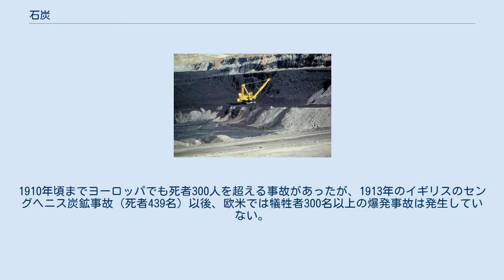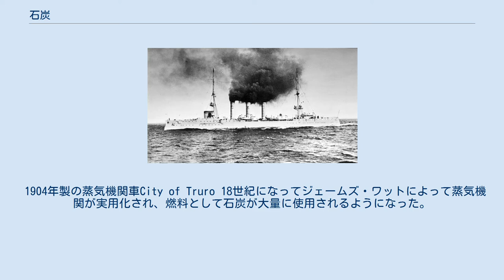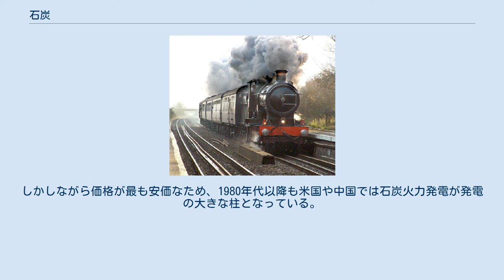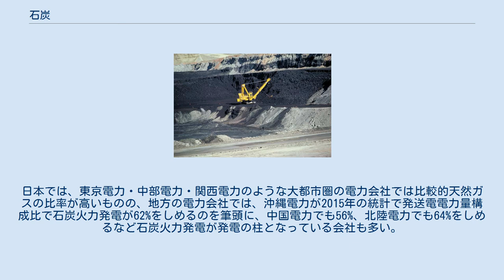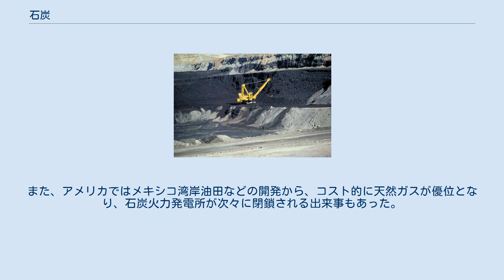石炭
石炭（せきたん、英語: coal）とは、古代(数千万年～数億年前)の植物が完全に腐敗分解する前に地中に埋もれ、そこで長い期間地熱や地圧を受けて変質（石炭化）したことにより生成した物質の総称。
見方を変えれば植物化石でもある。
 石炭は黒いダイヤモンドと称されたこともある。
特に産業革命以後20世紀初頭まで最重要の燃料として、また化学工業や都市ガスの原料として使われてきた。
しかし、第一次世界大戦前後から、艦船の燃料が石炭の2倍のエネルギーを持つ石油に切り替わり始めた。
戦間期から中東での油田開発が進み、第二次世界大戦後に大量の石油が採掘されて1バレル1ドルの時代を迎えると産業分野でも石油の導入が進み（エネルギー革命）、西側先進国で採掘条件の悪い坑内掘り炭鉱は廃れた。
 1970年代に二度の石油危機で石油がバレルあたり12ドルになると、産業燃料や発電燃料は再び石炭に戻ったが、日本国内で炭鉱が復活することは無かった。
豪州の露天掘りなど、採掘条件の良い海外鉱山で機械化採炭された、安価な海外炭に切り替わっていたからである。
海上荷動きも原油に次いで石炭と鉄鉱石が多く、30万トンの大型石炭船も就役している。
 他の化石燃料である石油や天然ガス等と比べても、燃焼した際の二酸化炭素 (CO2)や硫黄酸化物(SOx)などの有害物質の排出量が多く、地球温暖化、大気汚染の主な原因の一つとなっている。
 日本では、一般的に石炭（せきたん）と呼ばれるようになったのは、明治初年に西欧の採炭技術が入って、特にドイツ語Steinkolenを和訳したものとされる。
それ以前は地方によって、五平太（ごへいだ）、石炭（いしずみ）、岩木（いわき）、燃石（もえいし）、烏丹（うに）、烏朱（うし）などと様々に呼称されていた。
 現存する泥炭地 霧多布湿原 石炭は数千万年前～数億年前の植物が湖底や海底に層状に堆積し、地殻変動や造山活動等による地圧や地熱の影響により変化し、濃集して石炭化したものである。
特に石炭の成因植物となっているのは、石炭紀時代（紀元前2億4千万年前～3億年前）の湿地帯で森林を形成していた巨大なシダ類と、第三紀時代（紀元前2千5百万年～6千万年）の針葉樹類などと考えられている。
 古生代においては、菌類等の分解者がまだ出現していなかったり少数派であったため、大量の植物群が分解前に埋没していた。
植物の遺体が分解されずに堆積する場所として湿原や湿地帯が挙げられる。
これらの場所においては、植物の死体は酸素の少ない水中に沈むことによって生物による分解が十分進まず、分解されずに残った組織が泥炭となって堆積する。
泥炭は植物が石炭になる入り口とされている。
他の成因として大規模な洪水で大量の樹木が湖底等の低地に流れ込んで土砂に埋まることも考えられる。
地中に埋まった植物は年代を経るに従って 泥炭→褐炭→歴青炭→無煙炭 に変わってゆく。
この変化を石炭化と呼ぶ。
 地中に埋まった植物が地圧や地熱を受けて石炭になる変化を総称して石炭化と呼ぶ。
これは多様な化学反応を伴った変化である。
セルロースやリグニンを構成する元素は炭素、酸素、水素であるが、石炭化が進むに従って酸素や水素が減って炭素濃度が上がってゆき、外観は褐色から黒色に変わり、固くなってゆく。
炭素の含有量は泥炭の70%以下から順次上昇して無煙炭の炭素濃度は90%以上に達する。
化学的には植物生体由来の脂肪族炭化水素が脱水反応により泥炭・褐炭になり、次に脱炭酸反応により瀝青炭となり、最後に脱メタン反応により芳香族炭化水素主体の無煙炭に変わってゆく。
植物が石炭化する速度は地中での圧力や温度の影響を受ける。
日本は環太平洋造山帯に位置し地殻変動が盛んなため、諸外国の産地よりも高温・高圧にさらされて石炭化の進行が早いとする説もある。
 石炭は元となった植物が繁茂していた時代に相当する地層から産出される。
 古生代の地層は石炭が産出する地層としては最も古く、産出は無煙炭が主体。
古生代に繁茂していた植物は現在のシダ類やトクサ類の祖先に相当するが、当時の代表的な植物であるリンボクは高さ30メートルになる大木で、大森林を形成していたと考えられている。
 中生代はソテツやイチョウなどの裸子植物が優勢となった。
この時代の地層から産出する石炭は海外ではほとんど瀝青炭だが、日本で産出するのは無煙炭が主体である。
 新生代第三紀（7～2千万年前）の植物は、現在に近い樹種が主体。
産出する石炭は、外国では石炭化の低い褐炭が主...